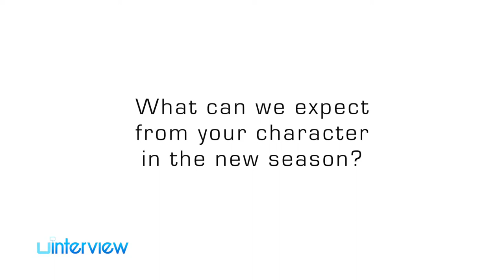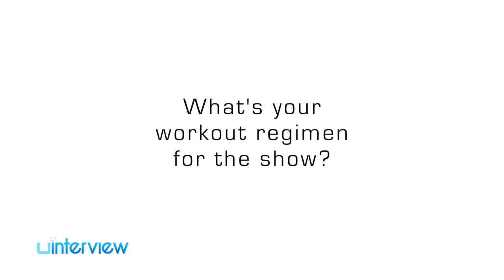Wilmer Valderrama On 'From Dusk To Dawn: The Series', His Workout, Diet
Wilmer Valderrama On 'From Dusk To Dawn: The Series' | For full video, go

What did you think of the video? Leave us a comment on let us know!